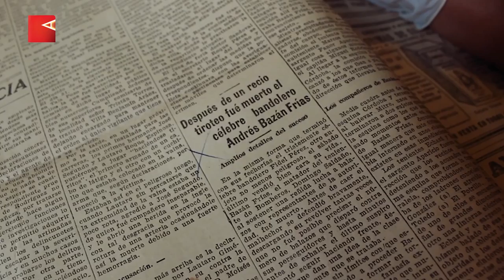Bazán Frías, un Robin Hood tucumano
Juan Mascaró y Lucas García dirigieron este docu-ficción realizado con internos del penal de Villa Urquiza en Tucumán que narra la historia de Andrés Bazán Frías, un Robin Hood criollo de fines del siglo XIX, un bandido, un justiciero popular. A su vez, en su condición de presos y criminales, los internos analizan la criminalidad, el delito y las razones de esta condición, inherente a toda sociedad injusta.